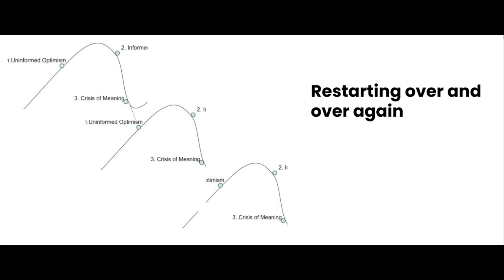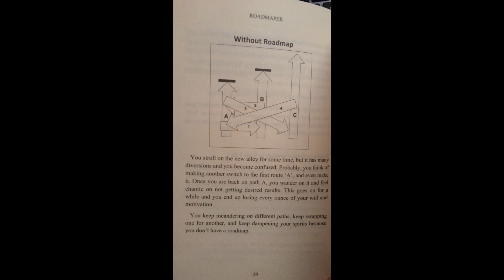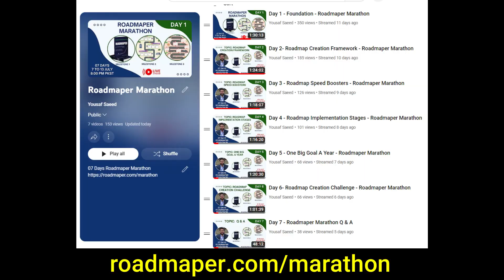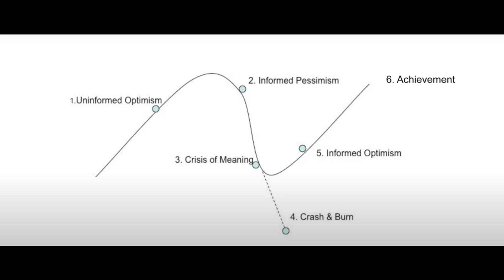The Cycle of Change to Grow and Earn More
Looking for a business coach.
Send a message on Facebook as "Coach"